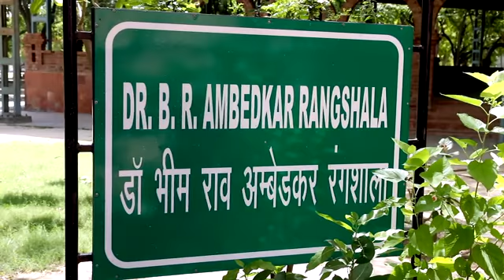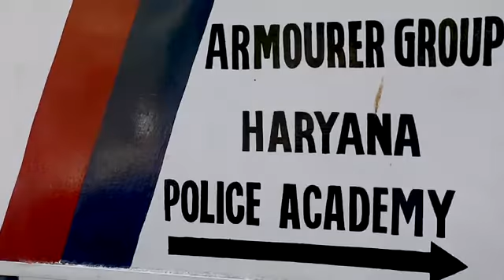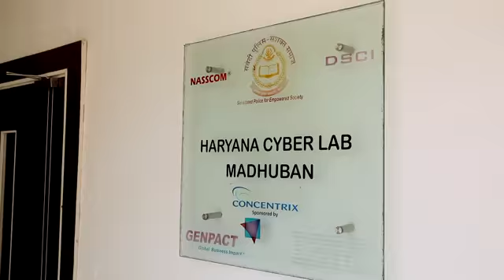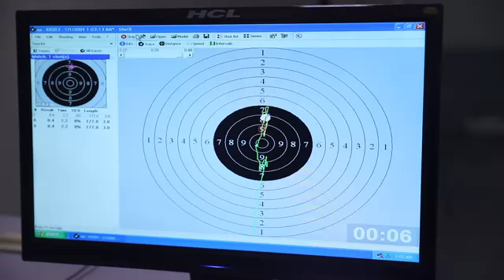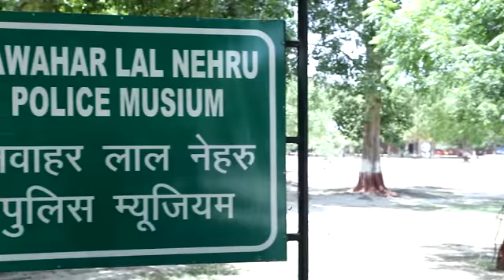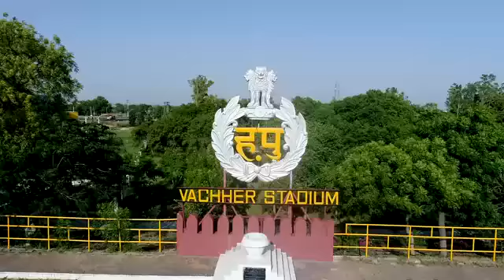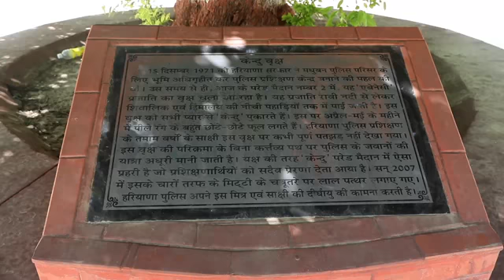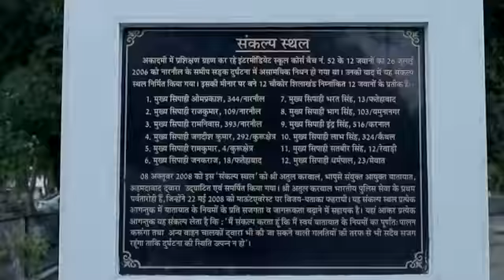A film of Haryana Police // जाने हरियाणा पुलिस के बारे में / training of Haryana police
नमस्कार दोस्तों दोस्तों इस वीडियो में हरियाणा पुलिस के बारे में बताया गया है तो दोस्तों इसको अपने दोस्तों को शेयर करो और लाइक करो और चैनल को सब्सक्राइब करो बहुत ही अच्छी कहानी है
जय हिंद

Fully Credit:- fivevision consultant
A film of haryana police academy